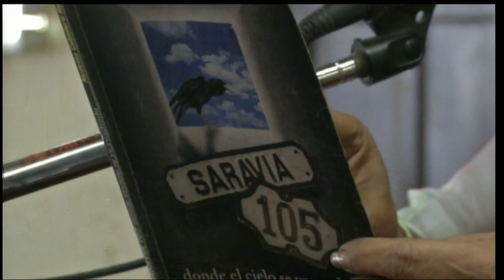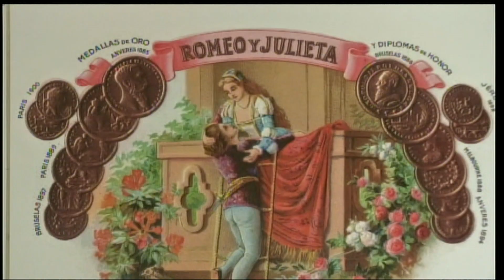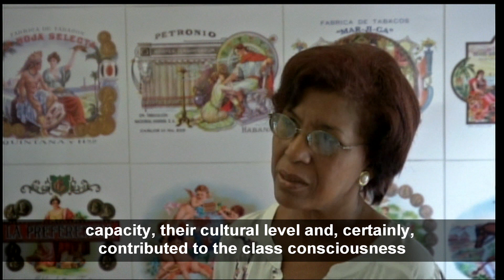Factory Readers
Cuba is known for its cigars, but less about how the rollers are entertained. CCTV's Michael Voss in Cuba introduces us to the factory reader. The person that entertains the workers by reading them books and the top news stories of the day. The partnership makes the workers among the most informed on the island.